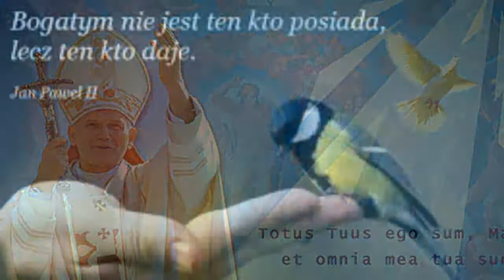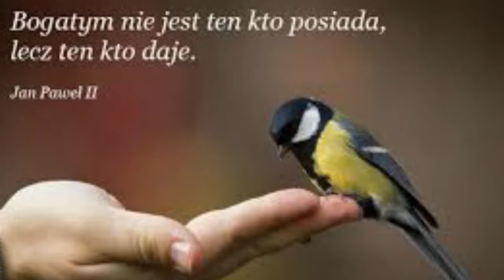JAN PAWEL 2